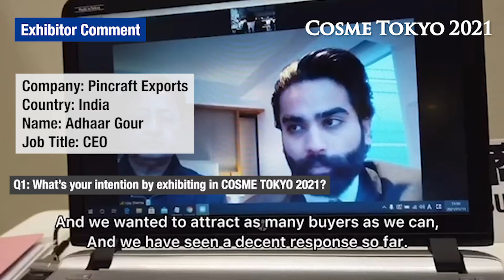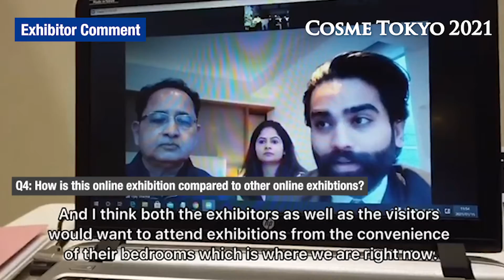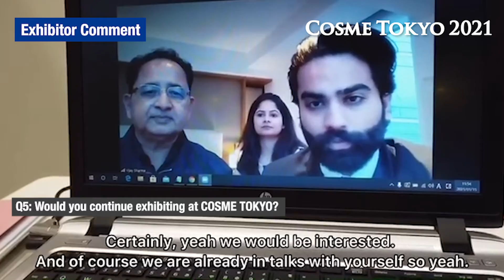COSME Week TOKYO 2021: Exhibitors English Interview Part 1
Exhibited using the "Remote Exhibiting Plan" in January, 2021.

The next shows will be held in September, 2021 at Osaka and in January, 2022 at Tokyo.
Please click the link for exhibiting information →